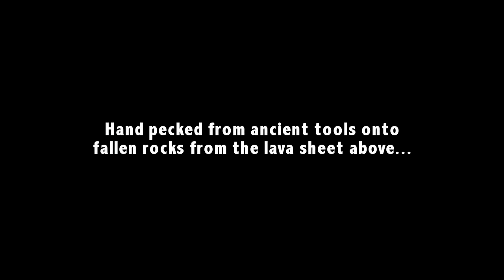Piedras Marcadas Canyon - Ancient Petroglyph Art Gallery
Take a virtual stroll through Piedras Marcadas (marked rocks) Canyon in Albuquerque New Mexico.  These petroglyphs were hand pecked into the stones around 400-700 years ago by Native Americans.  This park is one of 3 of the Petroglyph Park National Parks.  They say only the viewer can decipher the true meaning of the pictures so sit back and enjoy the show!  Visit your local National Parks today and make your own discoveries!  This is dedicated to my friends at Petroglyph National Park, who have taught me many things about this beautiful place.